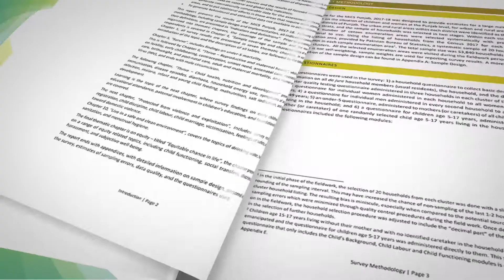MICS Book Lunch Promo